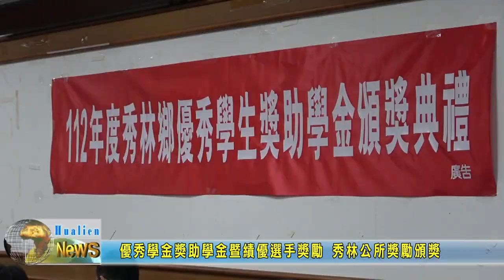20231207 05 優秀學金獎助學金暨績優選手獎勵 秀林公所獎勵頒獎